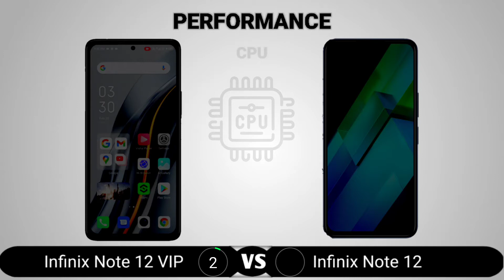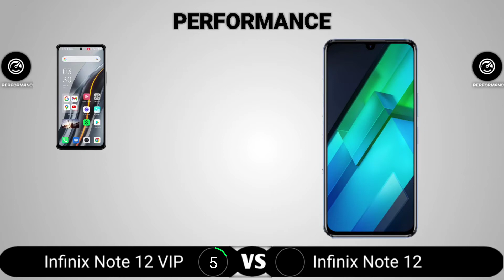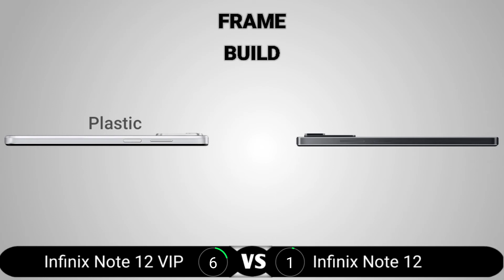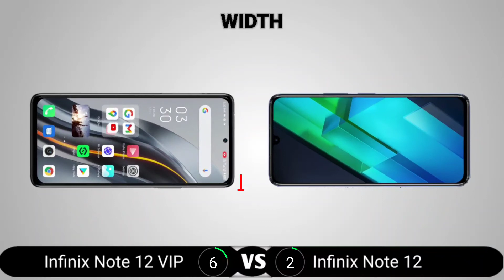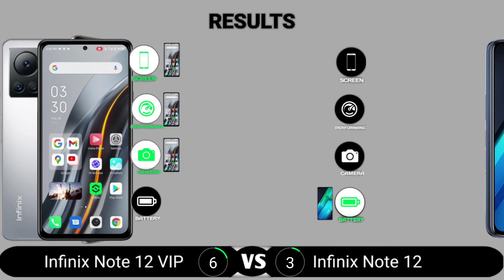Infinix Note 12 VIP vs Infinix Note 12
Infinix Note 12 VIP vs Infinix Note 12 || Full Comparison - Which one is Best?

Infinix Note 12 VIP vs Infinix Note 12  Comparison,
Infinix Note 12 VIP vs Infinix Note 12  Display test,
Infinix Note 12 VIP vs Infinix Note 12  camera test,
Infinix Note 12 VIP vs Infinix Note 12  pubg test,
Infinix Note 12 VIP vs Infinix Note 12  speed test,
Infinix Note 12 VIP vs Infinix Note 12  battery test,
Infinix Note 12 VIP vs Infinix Note 12  charging test,
Infinix Note 12 VIP vs Infinix Note 12  Battery drain test,
Infinix Note 12 VIP vs Infinix Note 12  Pubg graphics,
Infinix Note 12 VIP vs Infinix Note 12 Genshi impact,
Infinix Note 12 VIP vs Infinix Note 12  Durability test,
Infinix Note 12 VIP vs Infinix Note 12  which is best,
Infinix Note 12 VIP vs Infinix Note 12  which one is better,
Infinix Note 12 VIP vs Infinix Note 12  which is best for gaming,
Infinix Note 12 VIP vs Infinix Note 12  BGMI,
Infinix Note 12 VIP vs Infinix Note 12 heating test,
Infinix Note 12 VIP vs Infinix Note 12  gaming test,
Infinix Note 12 VIP vs Infinix Note 12  antutu score,
Infinix Note 12 VIP antutu score,
Mediatek Helio G96,
Mediatek Helio G96 antutu score,